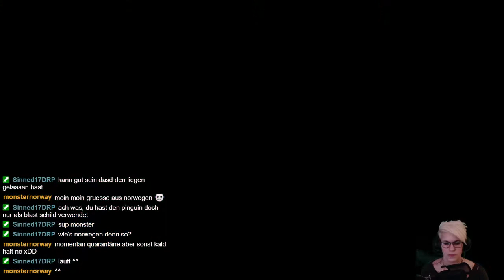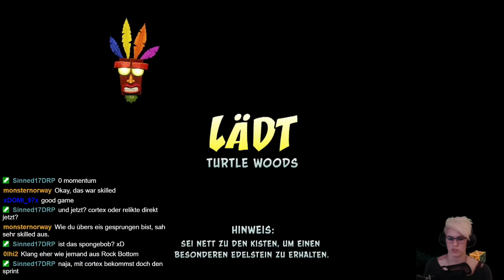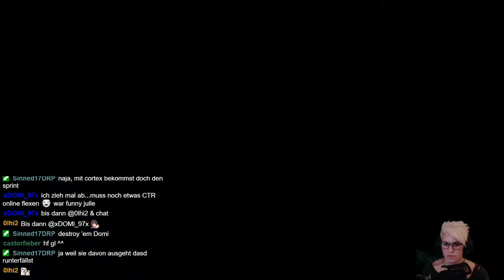Let's Play -LIVE- Crash Bandicoot 2 (N.Sane-Trilogy) [100%] #24